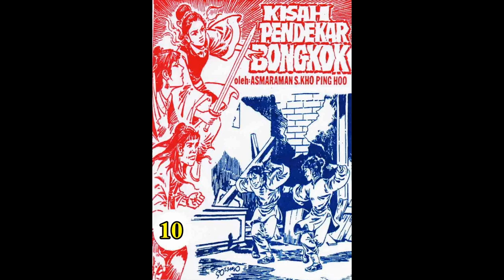Seri KISAH PENDEKAR BONGKOK JILID 10